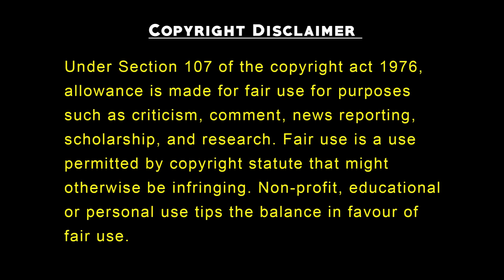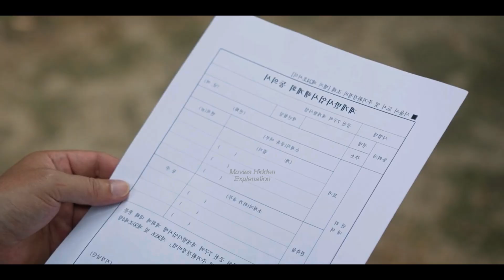Last Episode | Heartbeat Korean Drama Season 1 Episode 16 Explained In Hindi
Let's Fight Ghost (2021) Korean Drama Explained In Hindi | Korean Movie in Hindi | Korean drama
Storyline :
A med student with a supernatural gift tries to cash in on his abilities by facing off against ghosts, till a wandering spirit brings romance instead.

A cohabitation comedy about a ghost of a high school girl who has been dead for 5 years and an exorcist college boy with the ability to see and hear ghosts. What he’s discovered over the years is that he can touch them and fight them off, so when he’s in need of a part-time job and can’t find one that pays well enough, he starts putting ads online as an exorcist for hire. His ad: “Will face off with your ghosts. Chances of winning: virgin ghosts 80%, bachelor ghosts 40%, child ghosts 97%, the rest 50%.” One night he goes out on the job and faces off with a schoolgirl ghost, and during the fight, they accidentally kiss and sparks fly."

korean drama
korean movie
hindi movies
new movies
korean movie hindi dubbed 2022